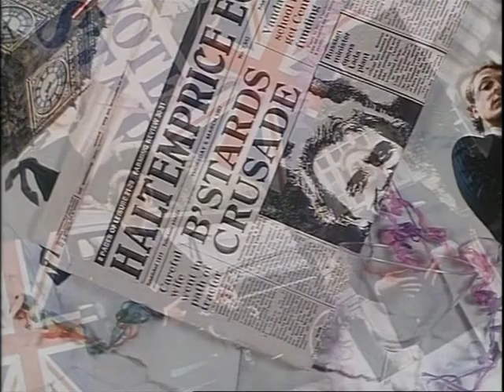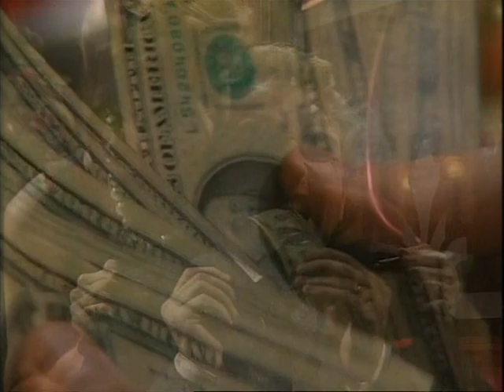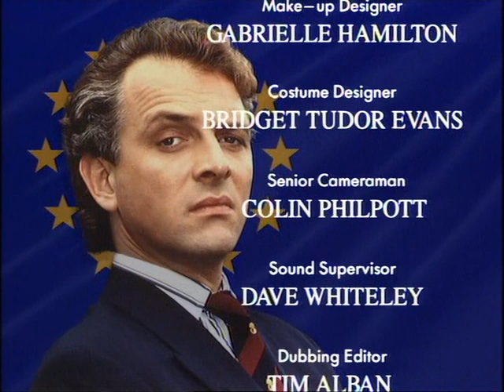The New Statesman - s04e02 - HASH